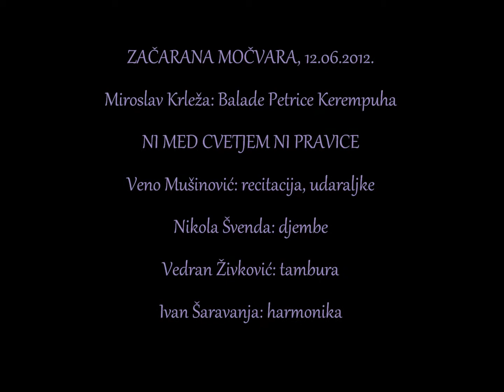ZAČARANA MOČVARA - Ni med cvetjem ni pravice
"Etno druženje s Dunjom Knebl", 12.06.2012.
Gosti su izveli (među ostalim) NI MED CVETJEM NI PRAVICE iz djela
Miroslava Krleže: Balade Petrice Kerempuha
Veno Mušinović (recitacija) uz originalnu glazbenu pratnju:
Nikola Švenda (djembe), Vedran Živković (tambura), Ivan Šaravanja (harmonika)
Snimljeno jednom kamerom u "močvarnim" uvjetima, no najčešće to nisu sjajne okolnosti koje daju sjajne rezultate, već sjajni umjetnici.
Video: OkoDUBOko (Dunja Knebl & Bojan Slevec)